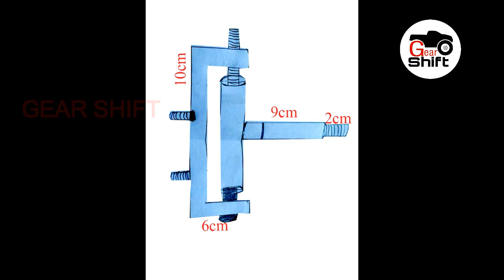How to make electric go kart steering system ideas /electric go kart /gear shift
this video tutorial is about making electric go kart steering system setup simple made at your home/ battery operated electric homemade go kart /gear shift

click This link to purchase materials and tools i am used to making all video .all product are listed
{ MY CAMERA, ELECTRICAL AND ELECTRONIC ITEMS LIKE DC MOTOR ,WELDING MACHINE  etc } you car simply click and purchase

in this video i will show you how to make electric go kart steering system step by  step full detailed tutorial . i am using to make this electric go kart
steering made with 25mm metal thick rad 10 mm thickens metal peace .making of this electric go kart steering first i put 25 mm metal into lath machine and remove all rust and straight the metal then i cut metal rad required length and make thread on the end ,and other details pleas watch the video and subscribe . i think this video tutorial of battery operated go kart steering system making likes everyone .